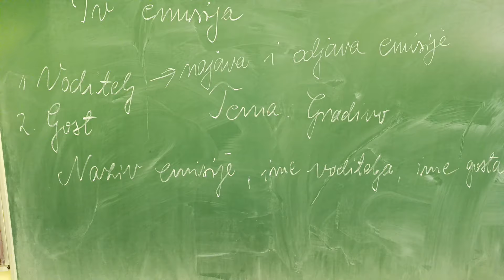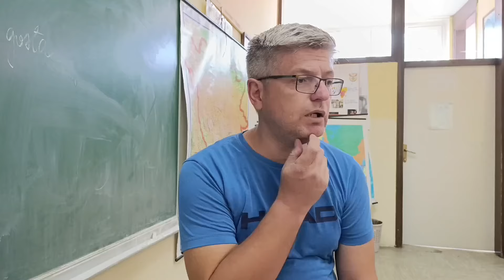SNIMANJE NA ČASU, NEPOŠTIVANJE PREMA STARIJIMA I PROBLEM KORIŠTENJA MOBITELA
Nastavničke priče #31
Nastavnik i ovaj put priča, o važnim temama, ali donosi i zanimljive snimke sa časova.